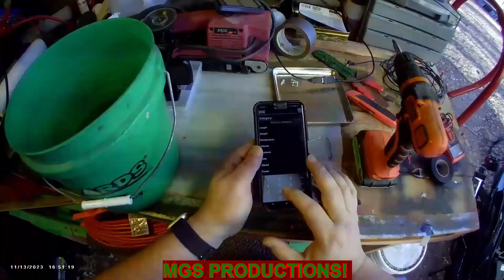SCOOTER AD ONS PART 2